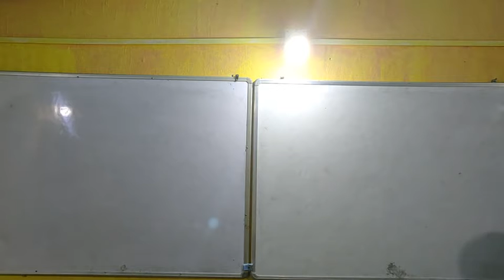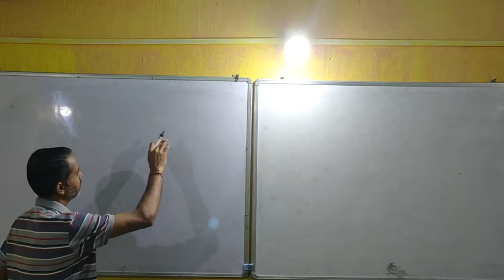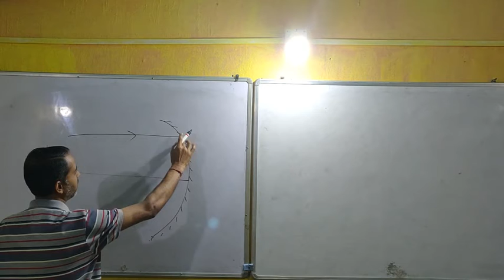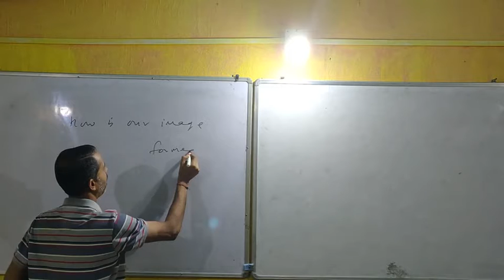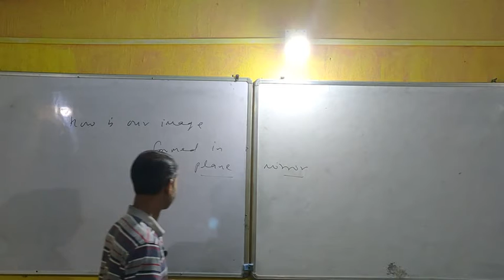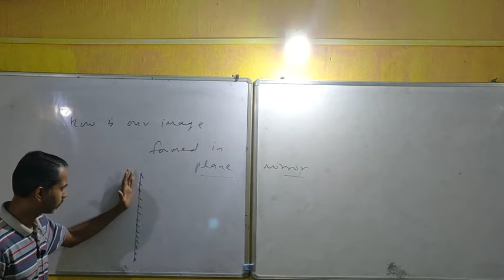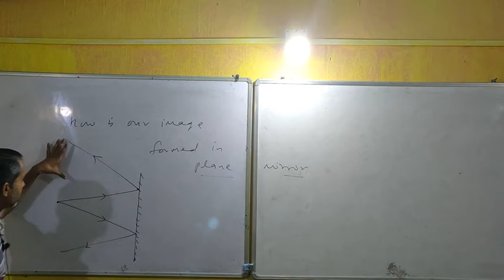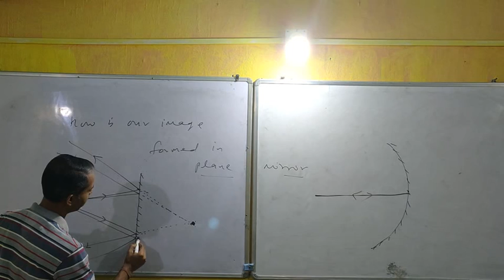Class - 6. LIGHT and SHADOW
Image formation in PLANE MIRROR